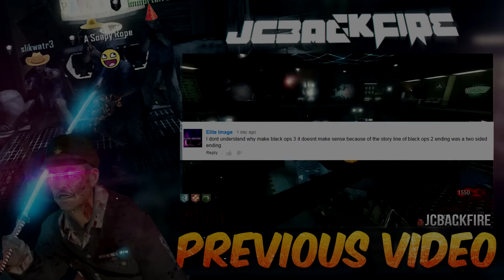Black Ops 3 Leaked Information Again?! No Exo-suits in Black Ops 3? (Robotic EVO's & Story Details)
Black Ops 3 leaked information and rumors have once again appeared from another potential source. If the source of this BO3 story info is true, the game will be set in the late 2030's and feature a new breed of Black Ops soldier in the Campaign, the EVO's. (No Exo-Suits) This Black Ops 3 source was apparently credible in the past. What do you guys think?  Could Call of Duty be going this route? Is this "leaked" information a credible one?

PS: Black Ops 3 Zombies though... The hype! XD